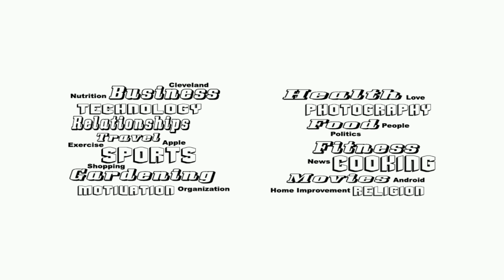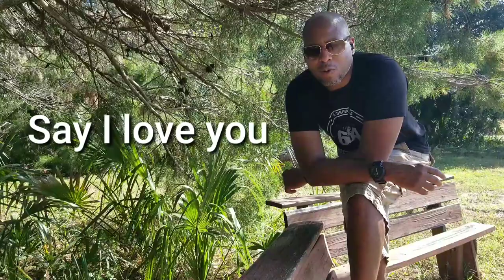Do you have time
We don't have as much time as we think to let the people we love know we love them. Let the people you love know how much you impacted their lives. I wasn't sure if I wanted to release this video because I had a plane and a truck go by during recording but the message has impact. This one is also for my Aunt, RIP Aunt Shirley.